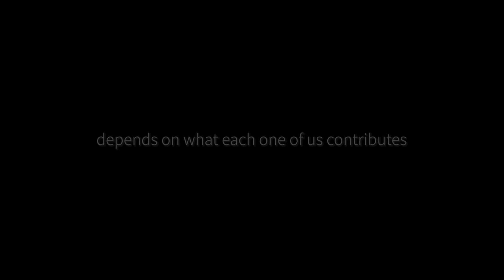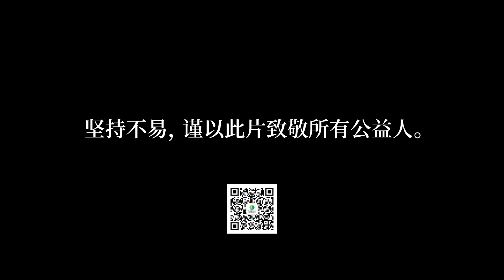100 Reasons for not Engaging in Philanthropy | Inspiring Asia 2023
Why do you engage in philanthropy? And why not? Are these actions driven by deep-seated values and beliefs? Or is it merely a display for public acclaim? Are you truly prepared to delve into philanthropy?
While there might be 100 reasons to walk away from philanthropy, a single compelling cause can pull you forward. This short film honors all philanthropists: those deeply engaged, frequently meeting challenges, and those quietly making a difference away from the limelight. Every philanthropist shines brightly, with adversity only amplifying their commitment to philanthropy.